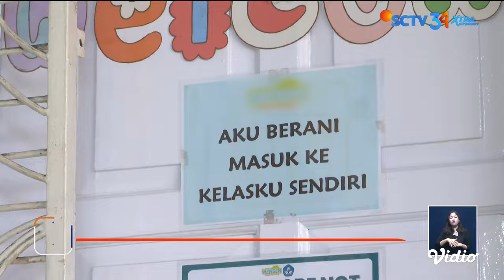Viral Aniaya Balita, Pemilik Daycare Berinisial M-I Ditangkap | Liputan 6